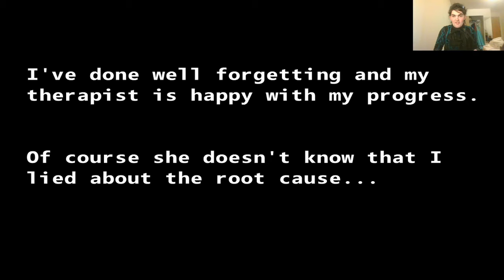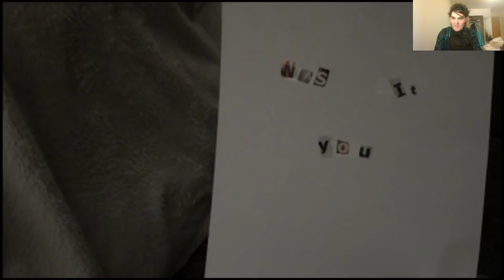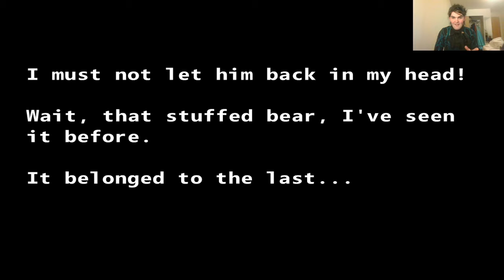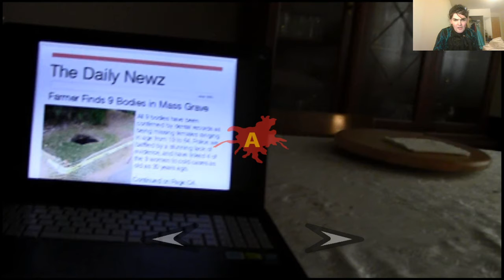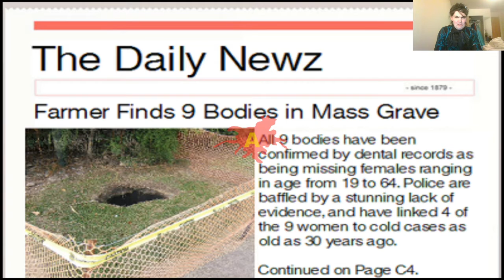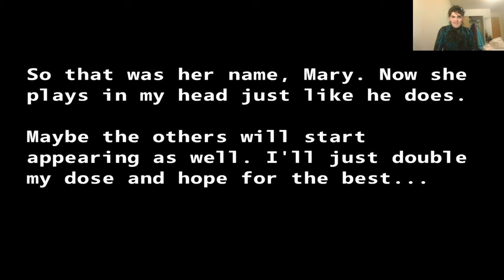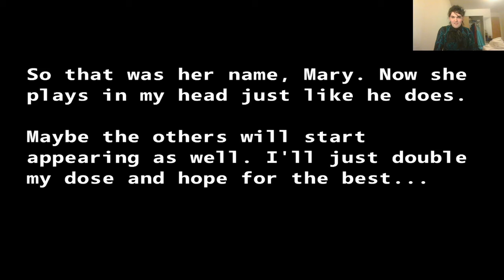I still can't handle cheap horror games! (Real Scary!)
I need a gun and a gas mask to play horror games
I knew it was coming but it still scared me.